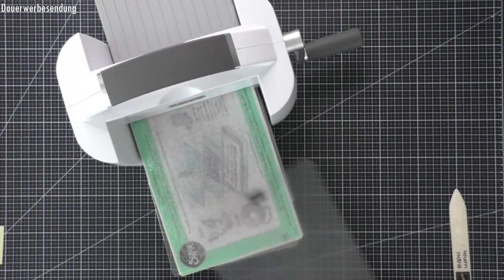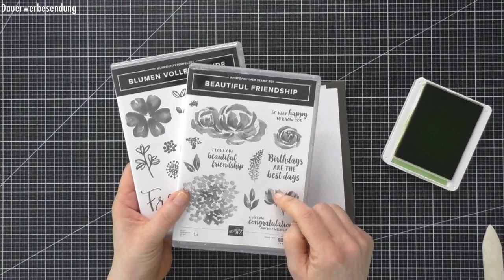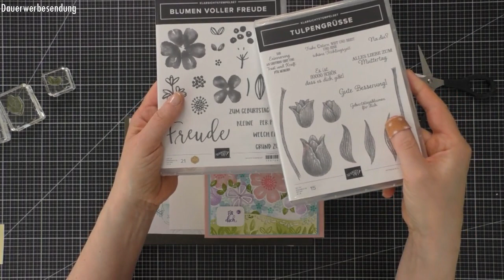Osterbox mit 3D-Schmetterlingen Tintentraum| DSP mit Blumen voller Freude, Tulpengrüße| Stampin Up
Frühling/ Ostern – so lautete die Bastelaufgabe für das Team Stempelqueen von Indra Biendl, meiner Upline bei Stampin´ Up. Ich habe mir dazu eine Box ausgedacht, die vor allem durch ein selbst gestaltetes Designerpapier und durch zwei zauberhafte 3D-Schmtterlinge ins Auge sticht. Mit leckeren Ostereiern und Ostergras habe ich die Schachtel passend zum Thema gefüllt. Natürlich sind die tollen Produkte von Stampin´ Up zum Einsatz gekommen. Die Schachtel macht etwas Arbeit (daher ist das Video etwas länger!), ist aber sicher eine ganz frühlingshafte Überraschung für den Beschenkten. Viel Spaß beim Zuschauen und Nachbasteln!

Maße für den Bodenteil:

  Farbkarton Rauchblau (Nr.150889):
  1 DIN A4 Karton, auf der schmalen Seite um 0,2cm auf 20,8cm gekürzt
  → angelegt und gefalzt auf der langen Seite bei: 3,5cm|| 17cm|| 20,5cm
  → angelegt und gefalzt an der kurzen Seite links und rechts jeweils bei
       3,5cm

  Farbkarton in Grundweiß (Nr.159228):
  Aufleger 1 für die Klappe: 13,2cm x 7cm
  Aufleger 2 für die Klappe: 13,2cm x 8,2cm

  Metallic-Folienpapier Gold (Nr.132622):
  Aufleger 3 für die Klappe: 13,2cm x 8,5cm

Maße für den Deckel:

  Farbkarton Rauchblau (Nr.150889):
  20,6cm x 21cm
  → ringsum gefalzt bei 3,5cm

  Für den Deckelrand: 2x ein Streifen in 13,5cm x 3cm
                                      2x ein Streifen in 13cm x 3cm
  Für die Deckelfront: Aufleger 1 in 12,6cm x 2,5cm
                                     Aufleger 2 in 12,2cm x 12,6cm
  Ein Etikett aus „Many Messages“

Farbkarton in Kirschblüte (Nr. 131287):
Deckelfront - Aufleger 3: 13cm x 12,6cm

Weitere Materialien von Stampin´ Up:
Farbkarton Pergament (Nr.106584)
Handstanze Kreis 2" (ca. 5,1cm)
Stanzformen Mit Schwung (Nr. 154319)
Stempelset Blumen voller Freude (Nr.154704)
Stempelset Beautiful Friendship (Nr. 149252)
Stempelset Tulpengrüße (Nr. 152212)
Stempelset Tintentraum (SAB Nr.155262)
Stempelset Gestanzete Grüsse (Nr.155304)
Perlenschmuck in Pastelltönen (Nr.154571)
JK (JK = Jahreshauptkatalog) ab S. 142: Klassische Stempelkissen in Amethyst, Heideblüte, Kirschblüte, Aquamarin, Grüner Apfel, Bermudablau
Memento Stempelkissen schwarz (Nr. 132708)
JK ab S. 142: Stampin´Blends: Rokoko Rosa hell/dunkel, Flieder hell, Heideblüte hell/ dunkel, Lindgrün dunkel, Rauchblau dunkel, Bermudablau hell, Aquamarin dunkel, Flamingorot hell/dunkel, Bronze
JK S. 162: Diverse Klebematerialien (Tombow, Abreißklebeband, Dimensionals)
Crystal Effects Schimmerglanz (Nr.150892)
JK S. 163: Transparente Blöcke in verschiedener Größe zum Stempeln
Aufhebhelfer (Nr.144107)
Papierschere (Nr.103579)
Papierfalter (Nr.102300)
Stanz-, Prägemaschine (Nr.149653)
Papierschneidemaschine (Nr.152392)
Stempel- und Perforiermatte
Stamparatus (Nr. 148187)
Bastelunterlage aus Silikon (Nr.127853)

Weitere Materialien: Bottles with applicator 2PCS 10 & 20ml, Mi Tienda de Arte/Craftelier

Anmerkung: Alle Materialien sind von mir selbst gekauft.